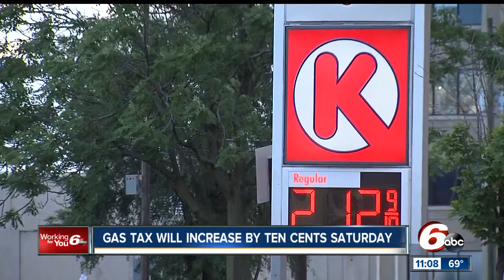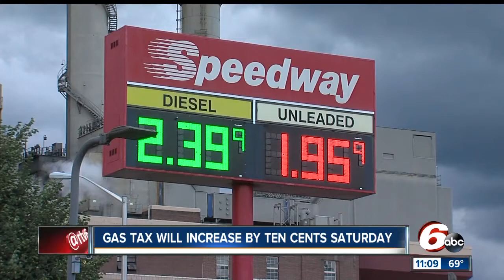Indiana gas prices set to increase July 1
Fill up those gas tanks because prices are about to increase  for good.